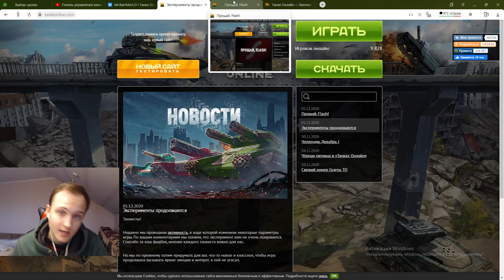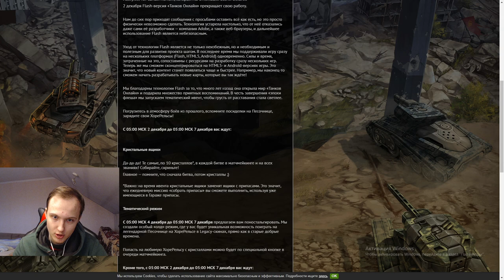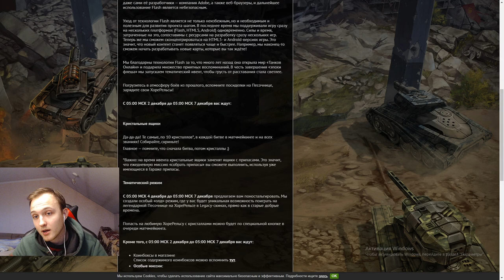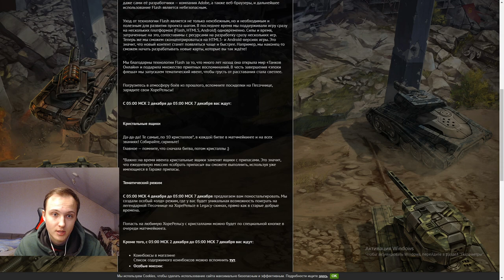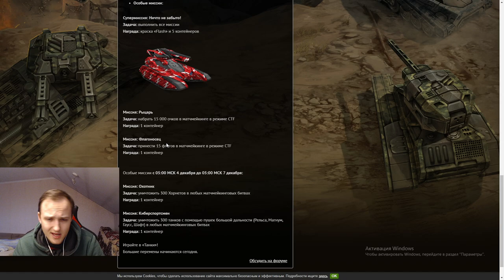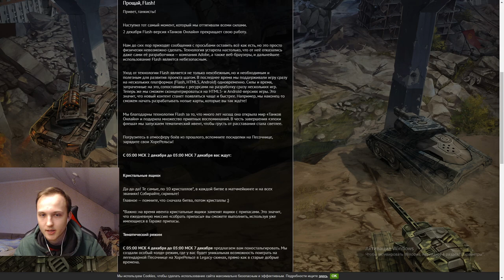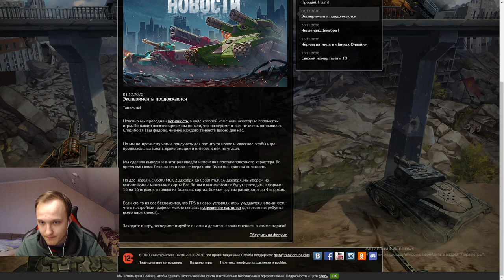ПРОЩАЙ FLASH PLAYER - НОВЫЙ ЭКСПЕРИМЕНТ - МАТЧМЭЙКИНГ 16 на 16 В ТАНКАХ ОНЛАЙН УЖЕ ЗАВТРА